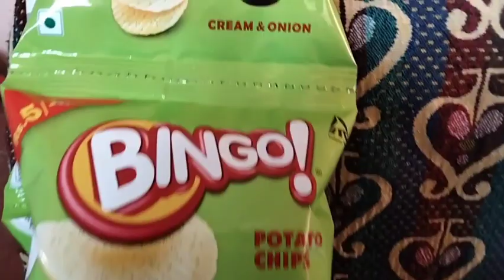Chips Challenge/Potato Chips Challenge/Variety Chips Eating Challenge/Bingo Eating Challenge